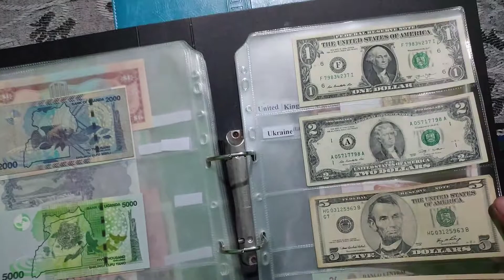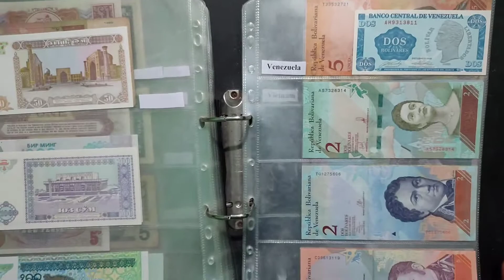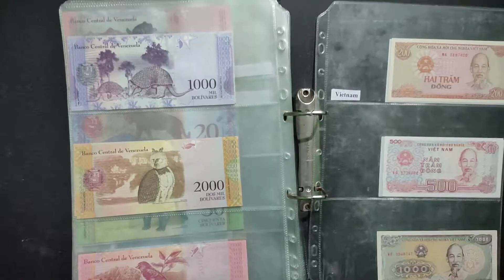My money collection || Part 9